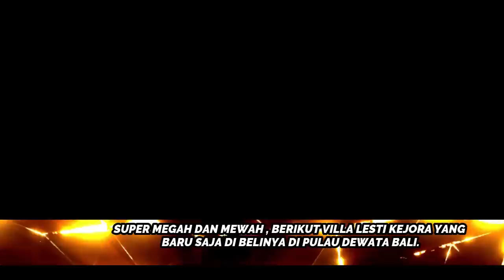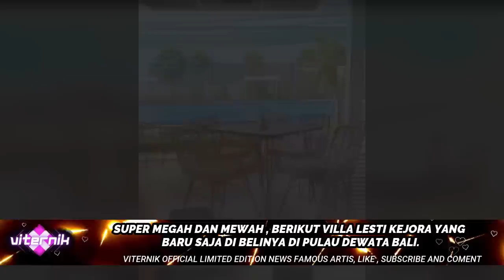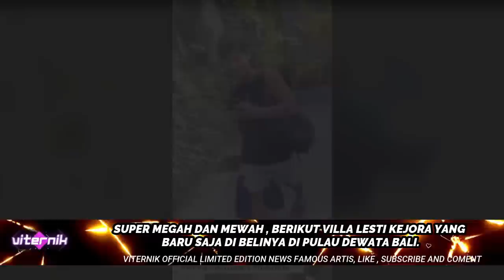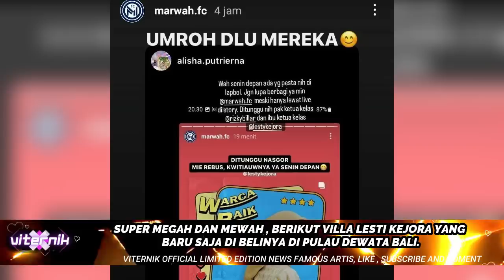SUPER MEGAH DAN MEWAH , BERIKUT VILLA LESTI KEJORA YANG BARU SAJA DI BELINYA DI PULAU DEWATA BALI.